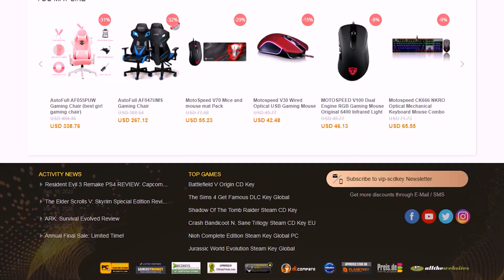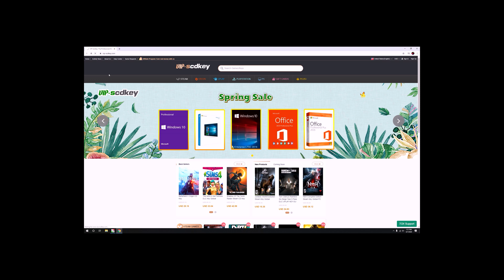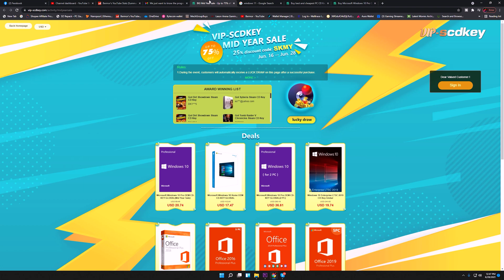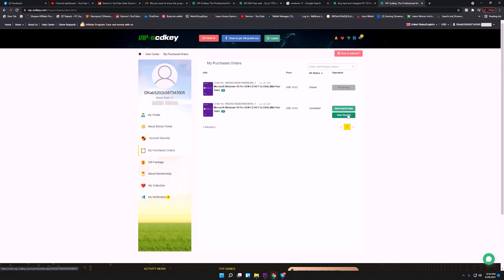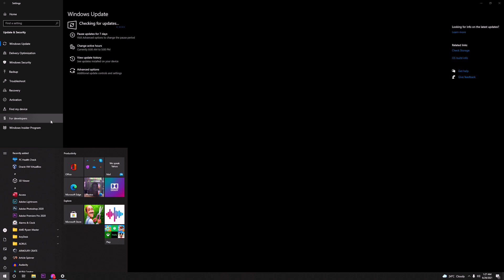REALQUICK EP8: MURA na Windows 10? Paano MAG-UPDATE sa Windows 11? Step by Step Guide & WARNING 2021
Here comes the Windows 10 Midyear sale and Windows 11 Preview Update for those who want to try, we have a very quick step by step guide. Thank you